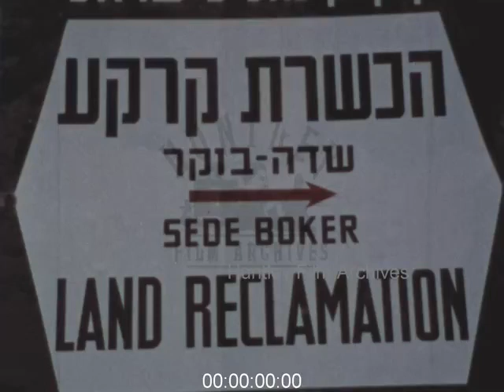Israeli Kibbutz Settlement, 1970s - Archive Film 1098928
Israel
Sign for Sede Boker land reclamation. Workers harvesting an olive grove. Kibbutz settlement and housing. Farming, fertilisation of land. A cattle farm. Tractor moving hay. Man repairing a tractor. A Kibbutz guesthouse and pool. Youths from the military are working in a kibbutz garden, pruning plants.